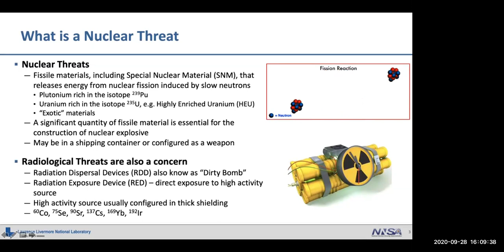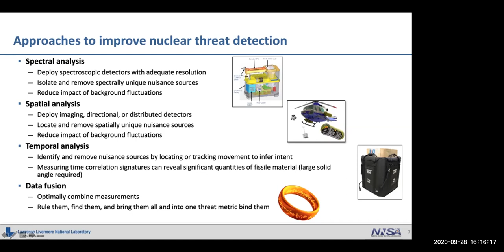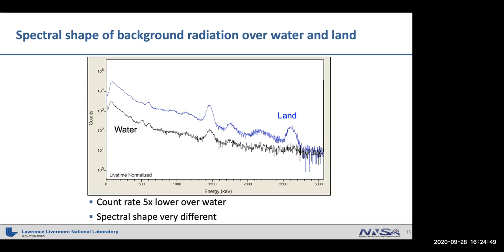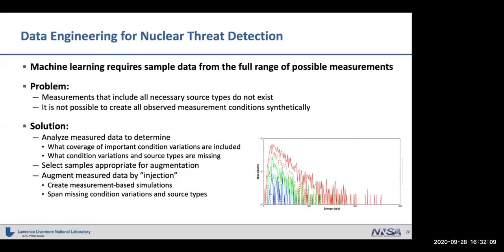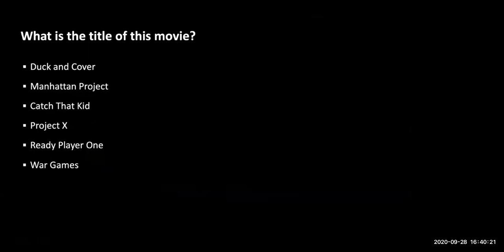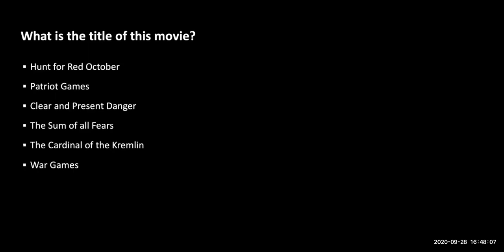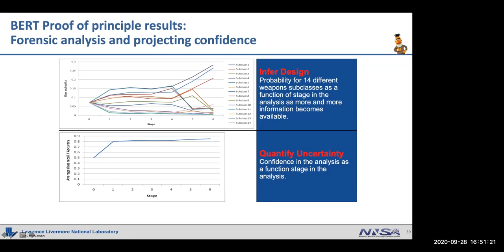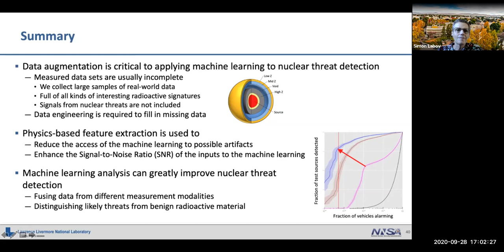Simon Labov, LLNL, on "Machine Learning approach to Nuclear Threat Detection"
Conventional approaches to radiation measurements are sometimes insufficient to address the challenges of nuclear threat detection in real-world conditions.  Threat-aware signal processing, statistical methods, machine learning and artificial intelligence are fast becoming an important part of the analysis of large data sets acquired by radiation detectors and supporting contextual sensors. These computational methods enable us to unmask data correlations, trends, and patterns that provide valuable insights of the physics phenomena under study. The methods and insights can then be used to fuse data from different measurement modalities and analyze measurements with greatly enhanced performance.  This talk will describe some of the difficulties in nuclear threat detection and how machine learning can be applied to address these challenges.  Problems specific to applying machine learning to nuclear threat detection, some of which can be catastrophic, will be discussed, and solutions will be presented that can avoid these issues.

Bio: Simon Labov is an expert in nuclear detection systems, advanced spectral and multisource analysis algorithms, and distributed detector systems.  He currently leads development of the machine learning enabled Enhanced Radiological Nuclear Inspection and Evaluation (ERNIE) System.  ERNIE is now operating at some of the busiest U.S. seaports to increase sensitivity and reduce false alarms for radiation portal monitors.  He also leads an algorithm development team for the ubiquitous detection SIGMA program, and other mobile detection systems. In 2001, he initiated the Cellular-Telephone-Based Radiation Sensor and Wide-Area Detection Network Project, which was awarded three patents and has been aggressively supported by multiple funding agencies.  Simon Labov joined LLNL in 1987 and helped initiate a program to develop high-resolution, energy-dispersive x-ray detectors that operate at very low temperatures, and then founded and directed the LLNL Radiation Detection Center.  Prior to joining LLNL, Labov developed instrumentation for soft-x-ray astrophysics and received a B.S. at Stanford University and a Ph.D. at the University of California, Berkeley.